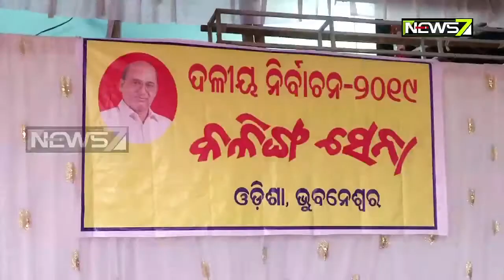Hemanta Ratha Elected As President of Kalinga Sena